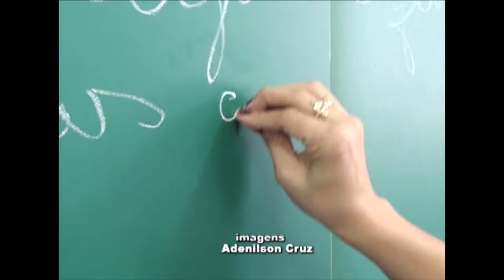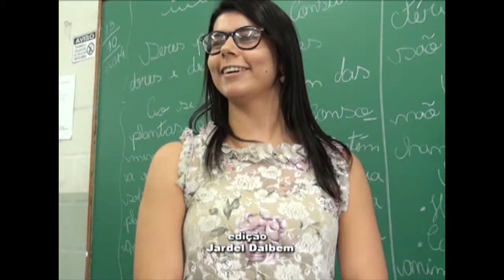Alunos homenageiam professores